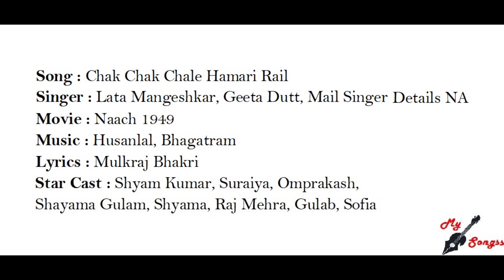Chak Chak Chale Hamari Rail, Movie : Naach 1949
Song : Chak Chak Chale Hamari Rail
Singer : Lata Mangeshkar, Geeta Dutt, Mail Singer Details NA
Movie : Naach 1949
Lyrics : Mulkraj Bhakri
Star Cast : Shyam Kumar, Suraiya, Omprakash, Shayama Gulam, Shyama, Raj Mehra, Gulab, Sofia